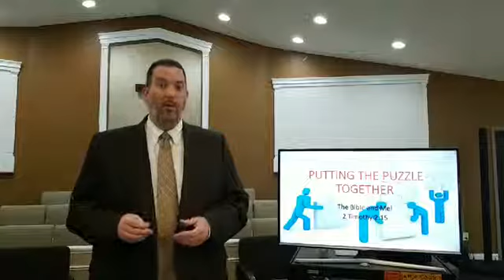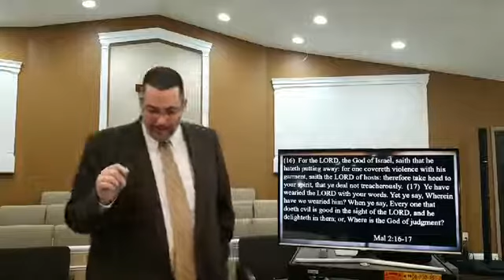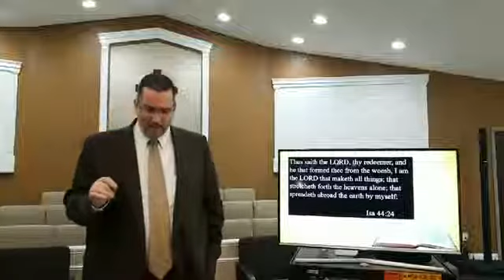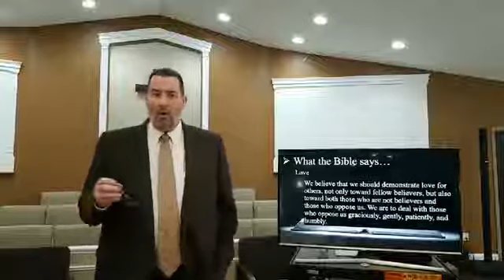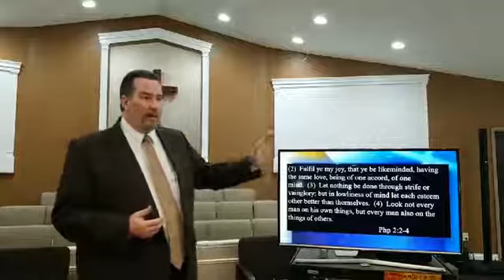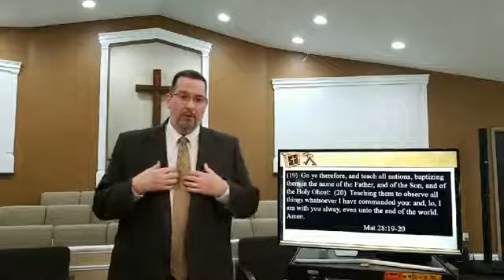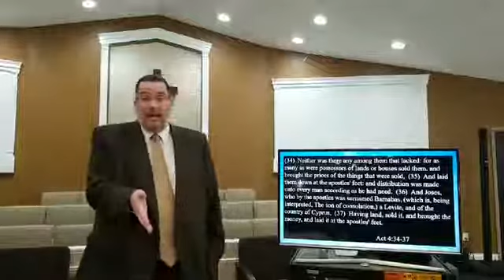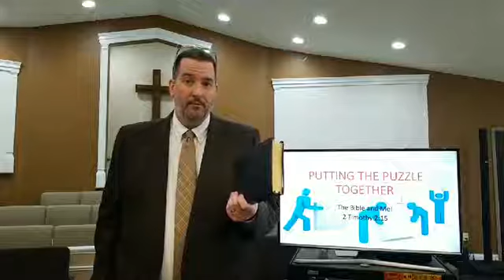71 B8A The Church Age The Church Expanding continued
The Bible in Eight Ages